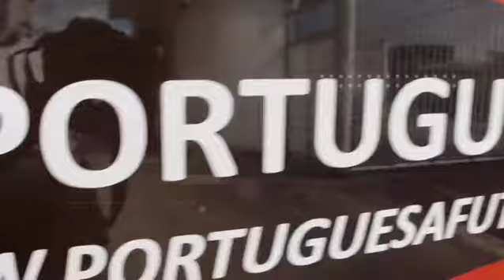𝙋𝙊𝙍𝙏𝙐𝙂𝙐𝙀𝙎𝘼 𝙁𝘾 | 🔴⚫ ¡𝑈𝑁 𝑃𝐴𝑆𝑂 𝑀𝐴́𝑆! 😎🚍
Portuguesa FC estrena autobús institucional de cara a la Temporada 2020.

La nueva junta directiva del conjunto rojinegro sigue empeñada en dar lo mejor a los jugadores del equipo, un viejo anhelo de fanáticos.

¡Gracias a Graficolor por el trabajo realizado!